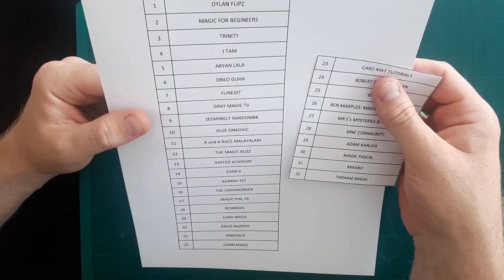300 SUBS GIVEAWAY PRIZE DRAW & CHANNEL UPDATES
My channel has recently reached 300 subscribers and to celebrate I am doing my 2nd GIVEAWAY prize competition !  1 pack of BICYCLE GUARDIANS playing cards, 1 Magic T-Shirt (your choice of size) 1 Coaster (your choice of suit)

Visit peterfordmagic.etsy.com for Magic inspired gifts 😀 Also has the sizes of t-shirts.

You will then be notified when the new weekly content is released :)
Brand new Tutorials weekly 🎩👍

For EXTRA content please follow me on the below